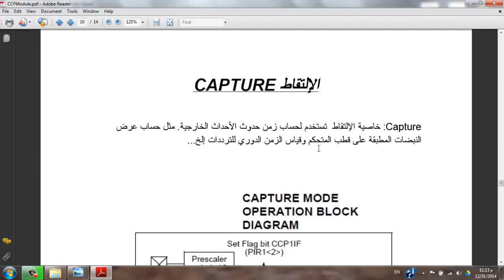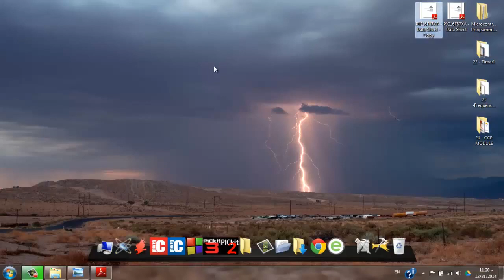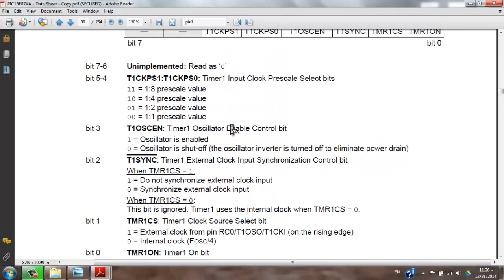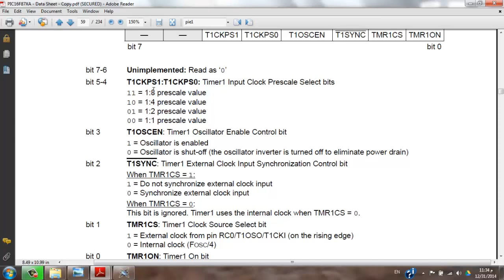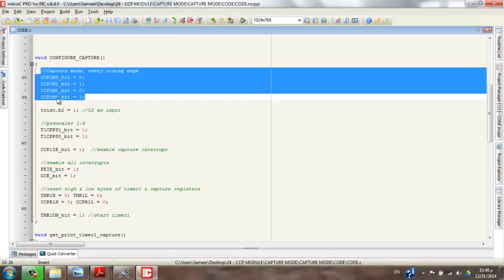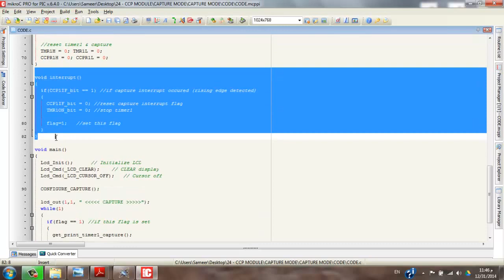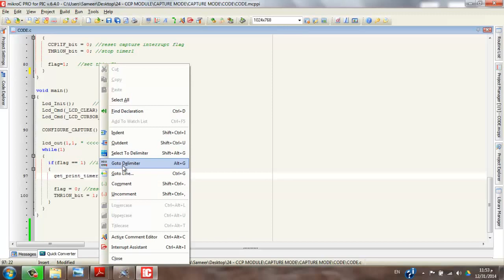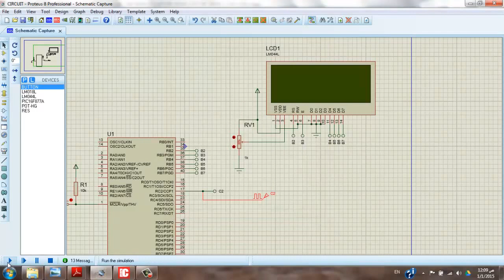Capture Mode - Part 1 Using Timer1 | Embedded Systems & Microcontrollers | شرح خاصية الالتقاط - 1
Complete Embedded Systems & Microcontrollers - Design & Programming Tutorials

في هذا الفيديو يتم تكملة شرح استخدام خاصية الإلتقاط Capture Mode  لحساب زمن حدوث الأحداث الخارجية في المتحكم.
كذلك لحساب عرض النبضة المطبقة علي قطب المتحكم وحساب الزمن الدوري وغيرها

تعريف بالقناة:
قناة تعليمية مهمة للجميع عليها أكثر من 400 فيديو تعليمي، بها:
1- Arduino Boards Tutorial | دورة الاردوينو الاحترافية
2- شرح دورة الأنظمة المدمجة Embedded Systems والميكروكنترولر واحتراف البرمجة بلغة Embedded C. وعمل مشاريع رائعة…
3- شرح كيفية الربط بين الاردوينو واللابفيو وعمل مشاريع رائعة بهما.
4- شاهد أيضاً،دورة مهمة جدا لطلبة الهندسة في شرح أساسيات ومبادئ التحكم الآلي او هندسة نظم التحكم
(Automatic Control or Control systems engineering):
5- دورة متقدمة في التحكم باستخدام اللابفيو (مهمة لأقسام تحكم أو كنترول والكترونيات). وهي تطبيق عملي لدورة التحكم الالي
6- سلسلة Root Locus Method في هندسة التحكم الآلي لطلبة كلية الهندسة، قسم كهرباء،
7- سلسلة عملية في القوي الكهربية او الكهرباء المتردده الاحادية والثلاثة الطور (Electrical Power) لطلبة هندسة ولكل مهتم بالكهرباء
8- بعض الدواير العملية الكهربية المهمة للجميع.
9- دورة في القياسات الكهربية، مهمة لطلبة كليات هندسة ولكل مهتم بالالكترونيات والكهرباء
10- دورة في احتراف الرياضيات والجبر والهندسة والتفاضل والتكامل والقوانين الخاصة بها بدون تعقيدات.